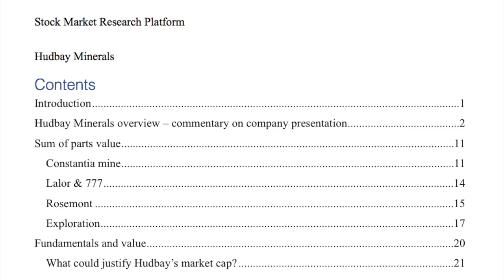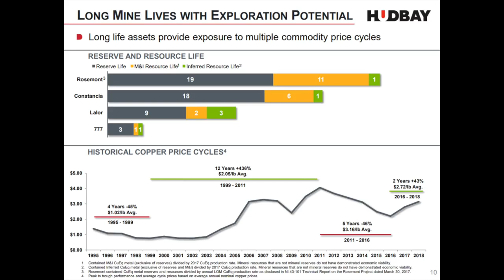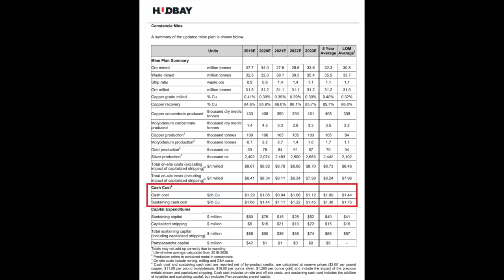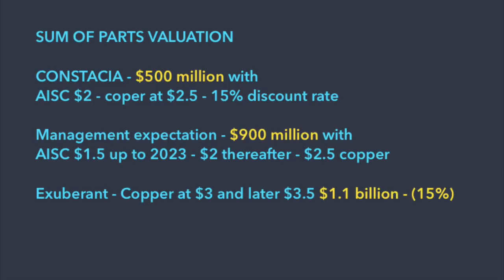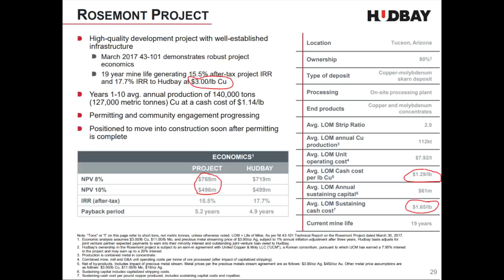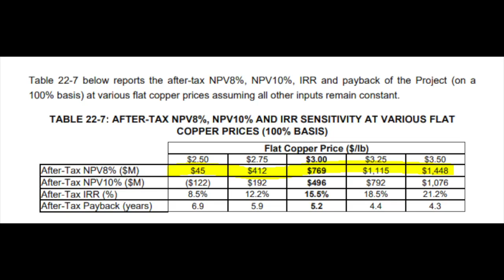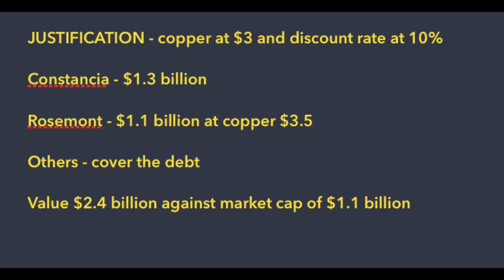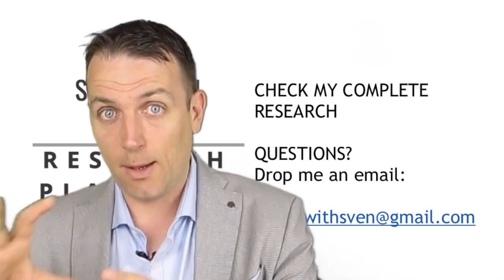Hudbay copper mining stock analysis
0:56 Company overview - production, debt, growth, long life, exploration, zinc outlook, streams
3:16 Sum op parts analysis - Constancia, Lalor, 777, Rosemont
8:17 Fundamentals - debt & final value
8:46 Market cap justification